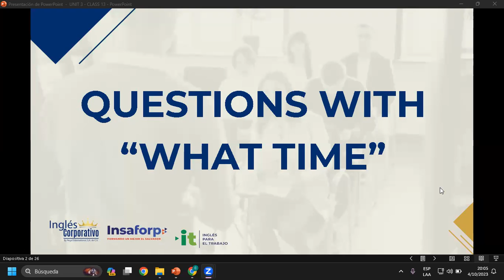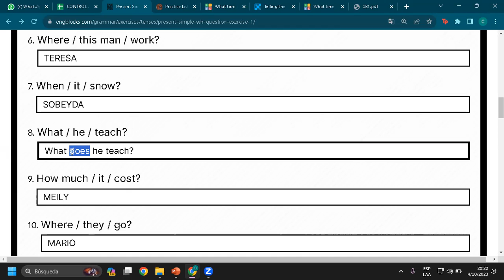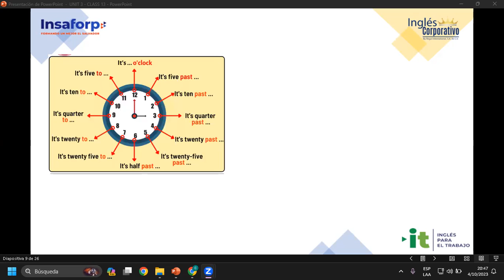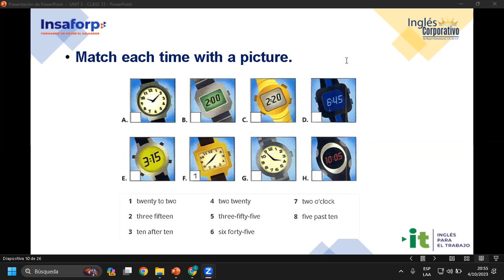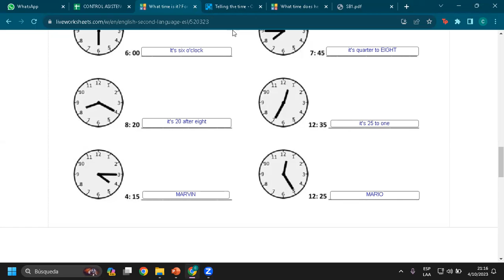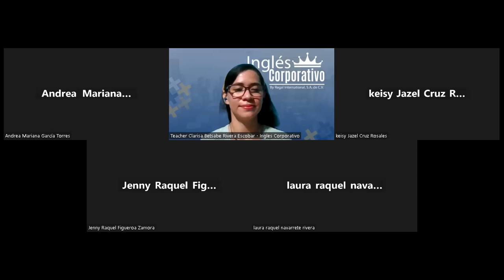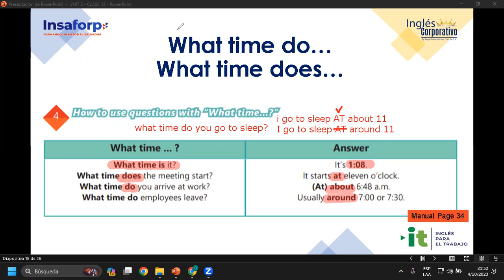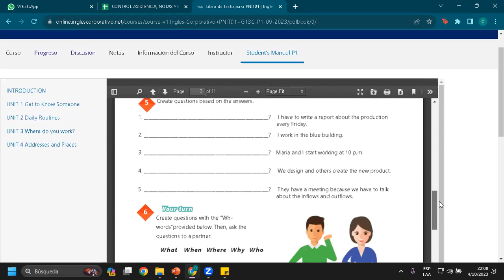Sesión 13-04-10-23-AC29750-0028-2023-Rivera-How to use questions with What time...?